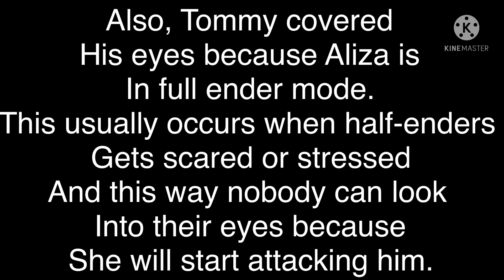If TommyInnit adopted a child || DreamSMP || Pt 1/5 || Gacha Club || WolfyCandyTatiYT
Hai hi hello hola bonjourno Luca meme next 😜